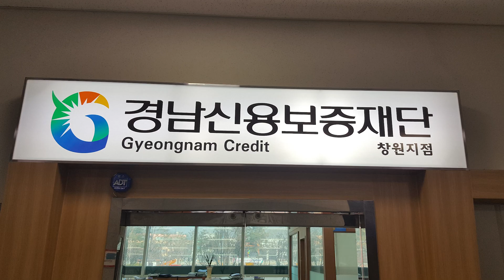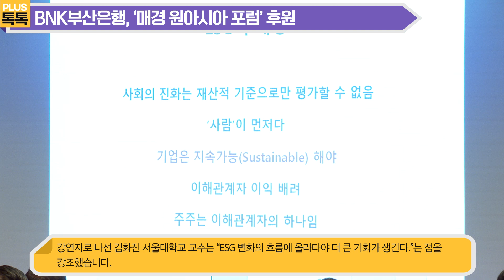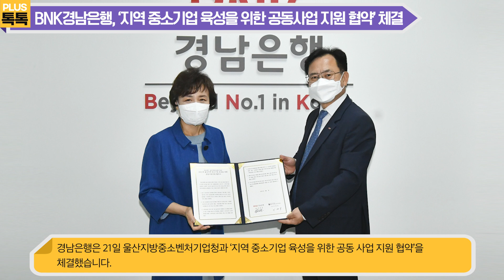[6월 1주차 BNK이슈톡톡] BNK부산은행, '부산청년기본소득 프로젝트' 대상자 14명 선정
00:00 BNK이슈톡톡
00:16 BNK부산은행, '부산청년기본소득 프로젝트' 대상자 14명 선정
01:09 BNK경남은행, 울산,경남신용보증재단과 '소상공인 유동성 지원 협약' 체결
01:59 BNK자산운용 이윤학 대표이사, '고고챌린지' 동참
03:15 BNK부산은행, '매경 원아시아 포럼' 후원
03:40 BNK부산은행, '학교폭력 예방 디지털 영상제' 후원
03:56 BNK경남은행, 보성신항물류(주) '파트너 기업' 선정
04:11 BNK경남은행, '지역 중소기업 육성을 위한 공동사업 지원 협약' 체결